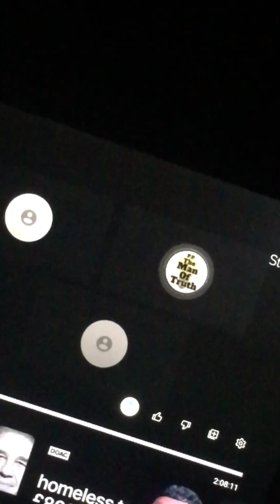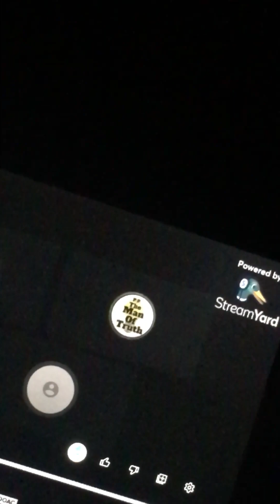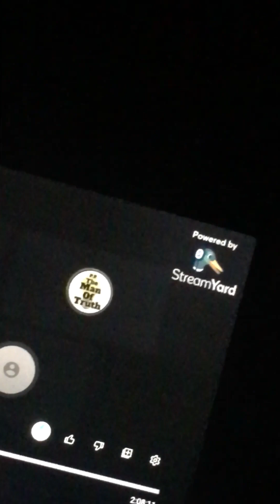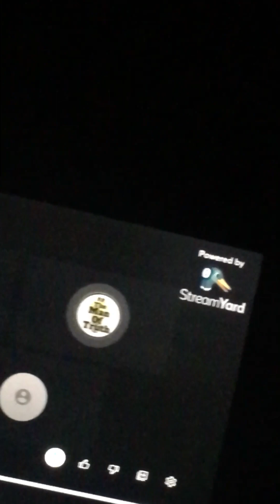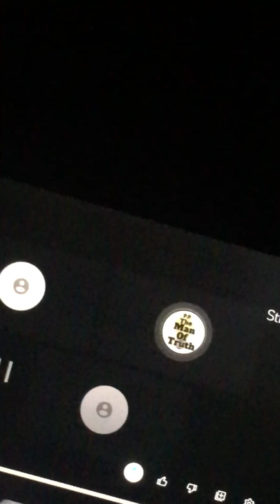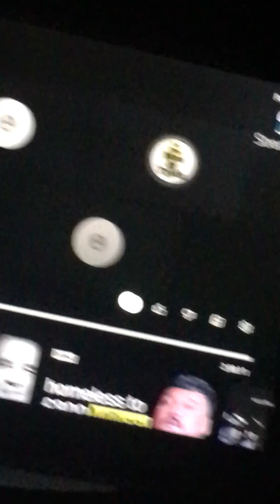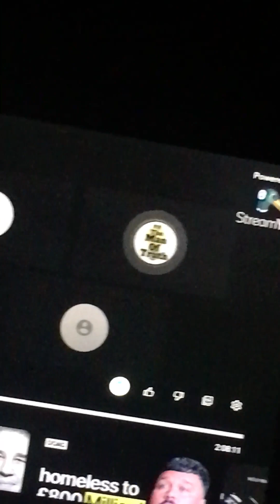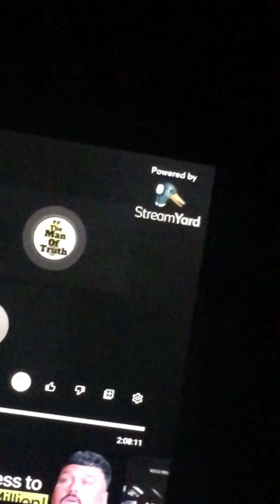MeDoingATalkOverOn @CumbriantruthLiveTonight.ITS RAW😂BeDeletedin24hours @ChillOut-123 😆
So basically I was doing a talk over on Cumbrian truths live with PP @ChillOut-123 @Narrativec2 &GARF and to me it was comedy gold . I could of went longer but 7 mins is prob to long but bloody hell it’s was funny . Look love  PP or hate him he’s a funny guy and look at the end of the day it’s all BANTER and no one was being nasty or anything 💯 respect to all on the panel big love CROSSY 💙🙏